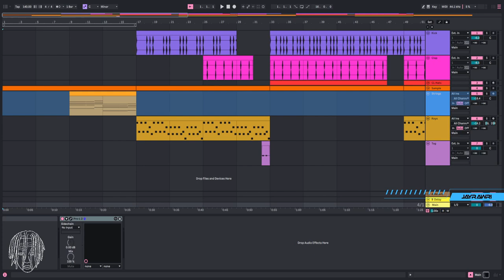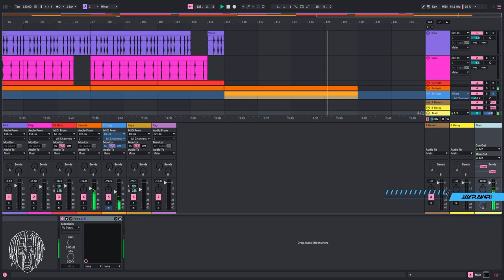Shining Force 2 Resampled Into A Trap Beat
Resampled a BGM from Shining Force 2